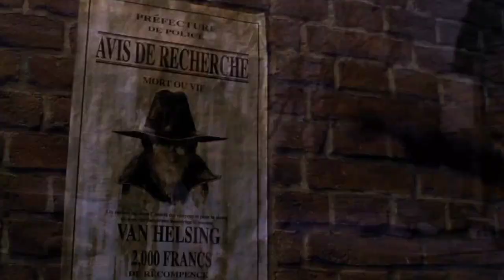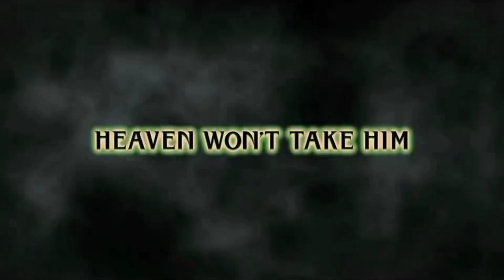5 filmes que eu recomendo que vocês assistam.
No vídeo de hoje, trago 5 filmes que eu recomendo que vocês assistam.

Rumo a meta de 1K de inscritos até final do mês ou ano tô decidindo ainda.